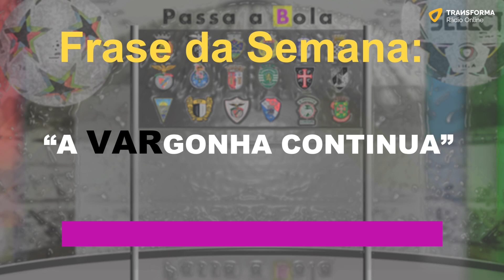"A (VAR)GONHA CONTINUA" - Passa A Bola #108